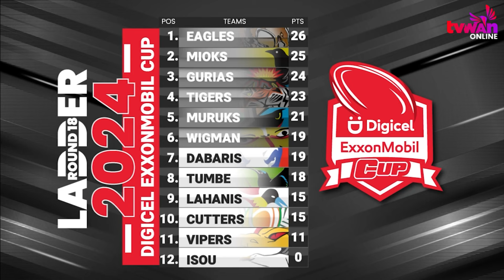Eagles declared minor premiers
The Wamp Nga Mt Hagen Eagles are the minor premiers of the 2024 Digicel ExxonMobil season. They were presented the perpetual Don Fox shield after finishing off their campaign on a winning note, trashing the Kimbe Cutters 42-8 in Minj on Saturday.

On a sad note, a missed conversion has denied the Gas Resources Central Dabaris to draw with KMHL Enga Mioks to secure the 6th spot.